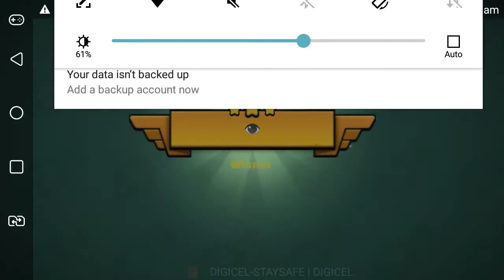mini militia the eye is back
the new mini militia is good but it down graded from the old version... like for eg. custom room play with frends is harder...